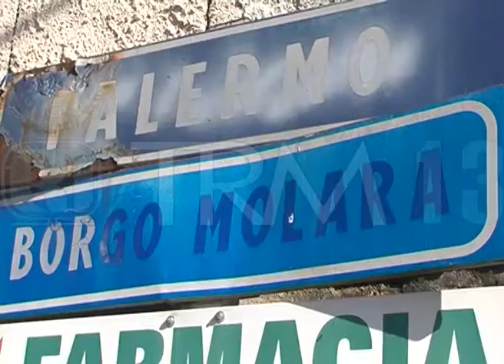Autobus, a Borgo Molara ritorna la linea 364 [TgMed 13/01/2016]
Torniamo ad occuparci delle proteste dei
residenti di Borgo Molara sulla sospensione di 3
linee di autobus. E' di oggi l'ordinanza del
Comune che ripristina la linea 364  che collega il
parcheggio Basile con il quartiere.